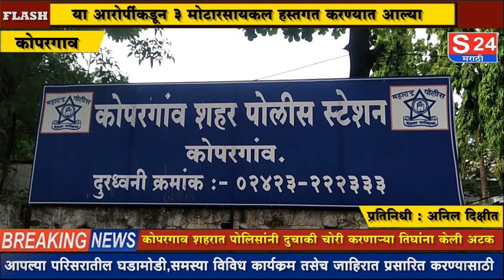कोपरगाव शहर पोलिसांनी धडक कारवाई करत मोटारसायकल चोरणाऱ्या ३ चोरांच्या आवळल्या मुसक्या...